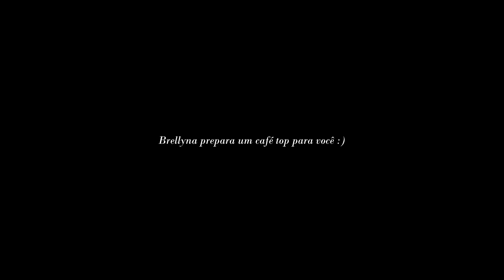asmr | cuidando do seu cabelo no salão :) atenção pessoal (roleplay)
O melhor salão da cidade foi notado 🗣️🗣️

Hoje teremos um tratamento mega especial, vip e top com os melhores produtos da cidade!! (ai como eu to feliz e orgulhosa. Fiz até um cafézinho)
 Aproveite esse momento e todos os gatilhos para relaxar e ter um bom início de semana!

Lembrando sempre que adoro a companhia de vocês 🥺 mas não esqueça do pagamento pra fortalecer o trabalho da sua amiga bre hehehe

Bons sonhos, pessoinha!
beijos da bre 💋

do meu coração para o seu, eu desejo que seus sonhos se realizem 💜

b.

▸ mas o que é ASMR?
ASMR é a sigla de “Autonomous Sensory Meridian Response” ou Resposta Sensorial Meridiana Autônoma, em tradução livre.
sabe aquela sensação agradável ou formigamento que normalmente é sentida no couro cabeludo causada por algum estímulo como por exemplo, ao ouvir uma voz suave, barulho de chuva, observar movimentos lentos (ou rápidos) com as mãos, quando alguém está desenhando algo e você se sente extremamente relaxado? isso é asmr!

⚠️ Mas é importante lembrar que esta “terapia” não substitui um acompanhamento especializado.

⚠️ Essa técnica deve ser evitada por quem sofre com misofonia ou problemas semelhantes, nos quais sons como mastigar, engolir ou sussurrar causam aumento da agitação e da ansiedade.